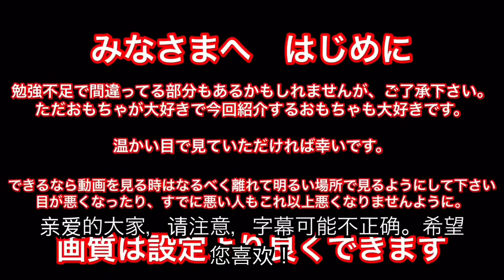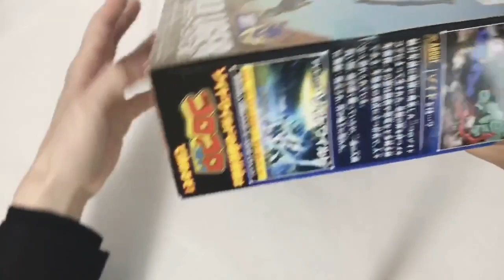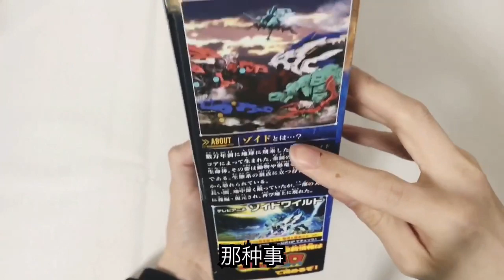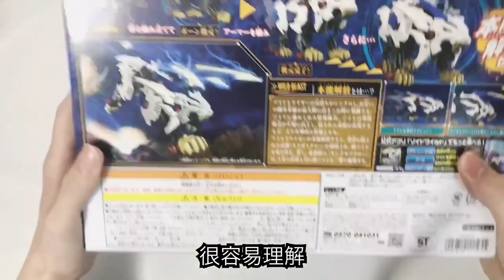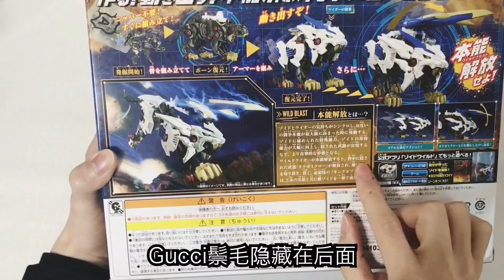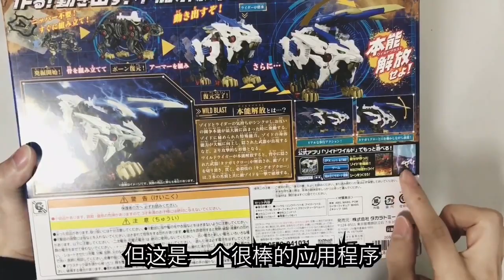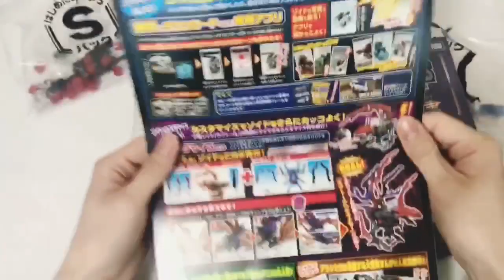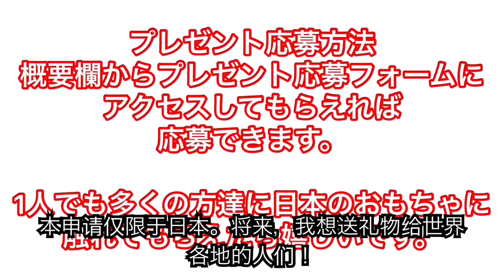第9集 佐伊德·怀尔德·怀特莱格 复原 #53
很高兴见到你，很喜欢玩具的柳佑基！
我想把以日本的玩具为中心介绍世界玩具，或把有趣的事情、有意义的事情等各种事情制作成视频！
也介绍给除日本以外的其他国家吧！
英语，中文，韩语还在学习中，好像字幕等错误，请谅解。

平时工作，第一次制作视频，连右侧和左侧都不认识，我会努力制作出好看又开心的视频！
我真希望每天都能投稿！
子频道，游戏频道也开通了！
请一定要登记频道！

可以添加朋友，而不是下述内容。
请多关照。